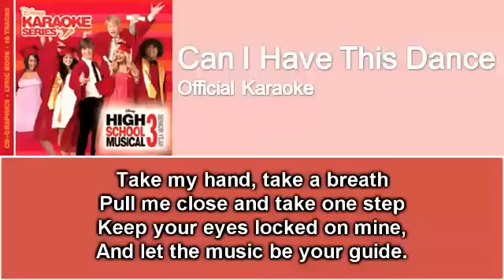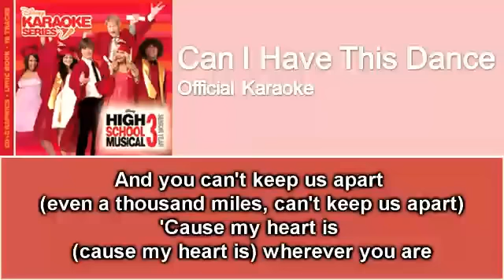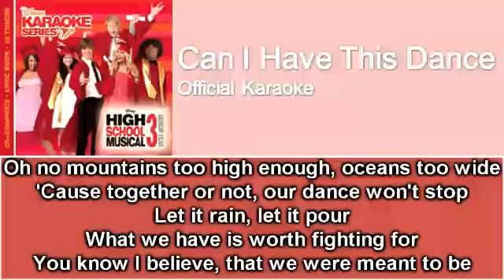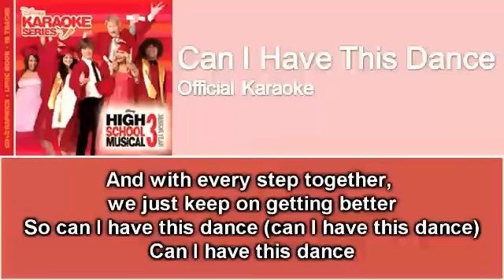04 Can I Have This Dance (Official Karaoke / Instrumental) with Lyrics on Screen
From Disney's Karaoke Series: High School Musical 3 out now in stores!